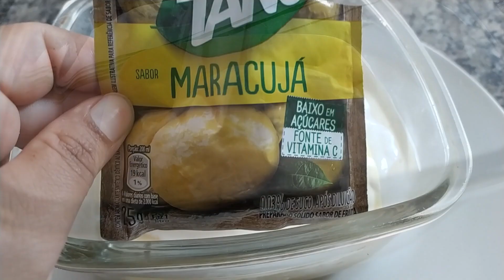ELE PARECE PICOLÉ MAS NÃO É / É MELHOR AINDA 😱 FATURE ALTO EM CASA 💰💸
1 caixa de leite condensado
1 caixa de creme de leite
1 pacote de suco em pó maracujá
chocolate fracionado para banhar 200g

*vender cada um por 3.00
*validade 7 dias na geladeira

*o valor de vendas depende do valor dos seus gastos !

*Oi meus amores meu nome é Renata ! tenho 26 anos ,sou casada com João Carlos  e moro no Paraná (Apucarana PR) Amo cozinhar e ensinar as pessoas passar pra vocês tudo que eu sei ,pra ajudar de alguma forma vocês aí do outro lado da telinha ❤️

RENATA SILVA
CAIXA POSTAL 43
CEP :86818000